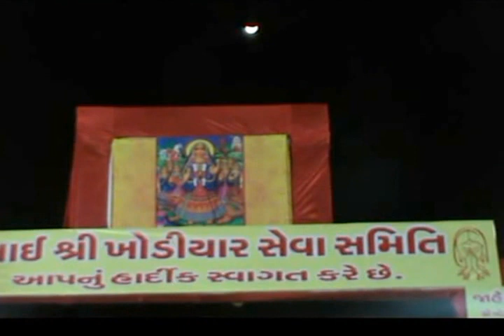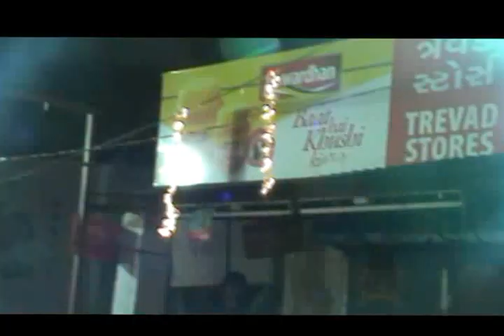Aai Shree khodiyar Seva Samiti.16.02.2013. Part2.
Aai Shree khodiyar Seva Samiti.Date 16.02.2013.